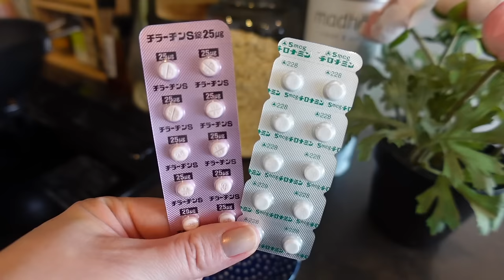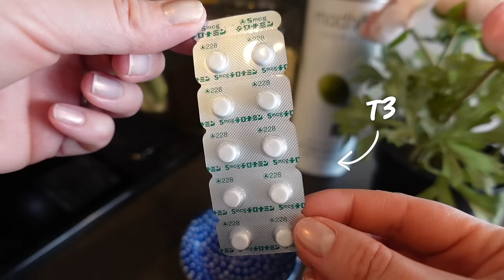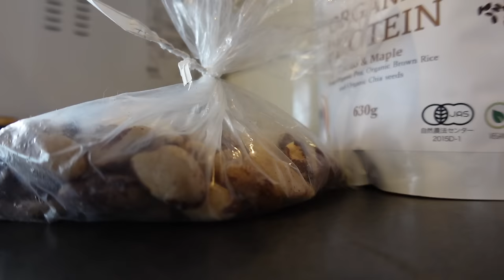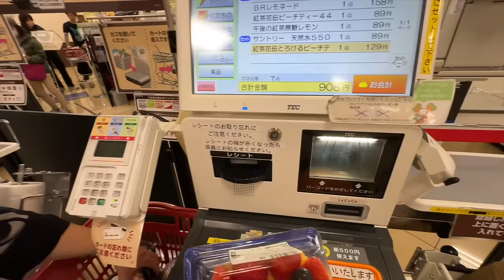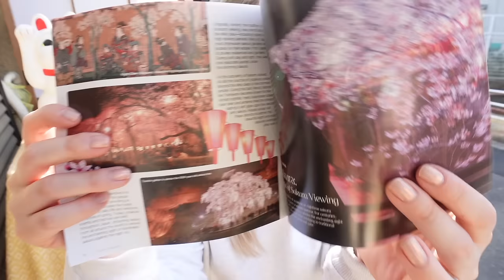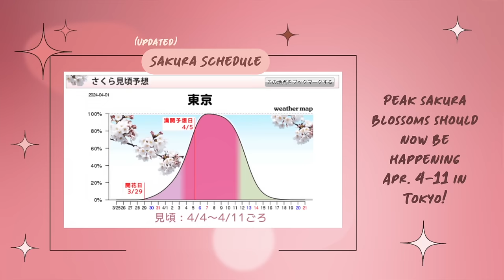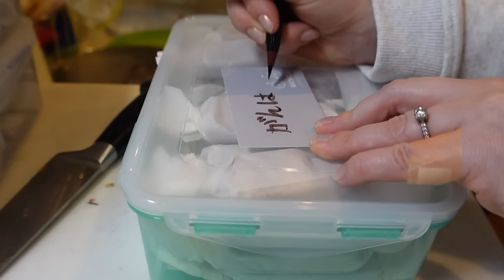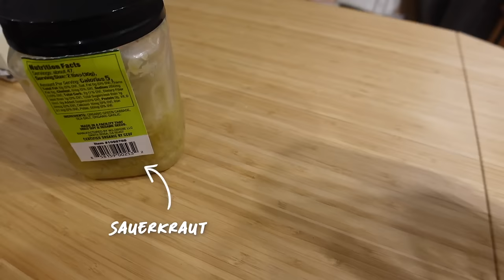what i eat in a day in japan 🍙✨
What i eat in a day in japan 🍙✨ (and the recipe for the cyclethon energy bars!)

giant water cups
milk steamer & frother

→ My fave shop for healthy snacks + beauty products!